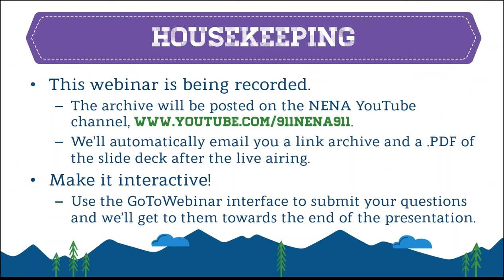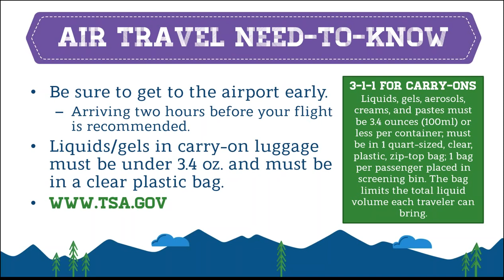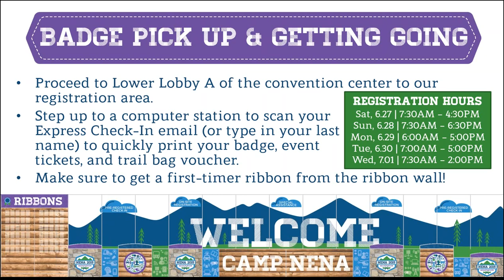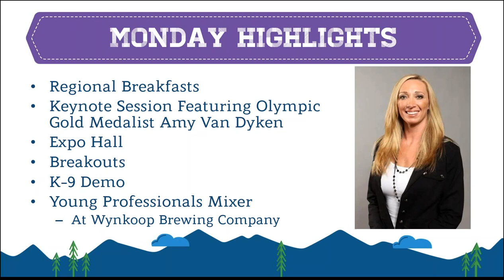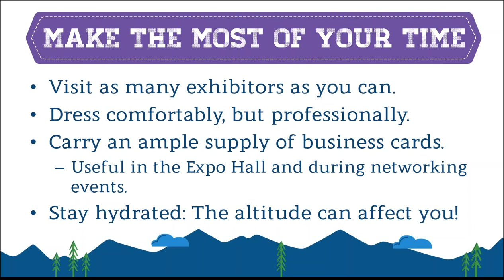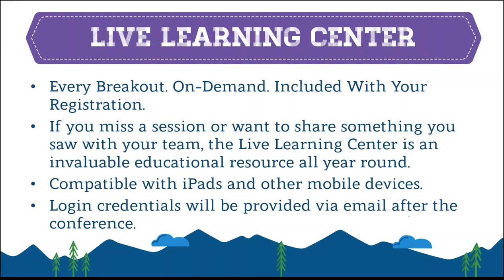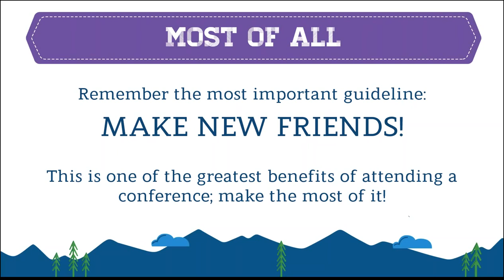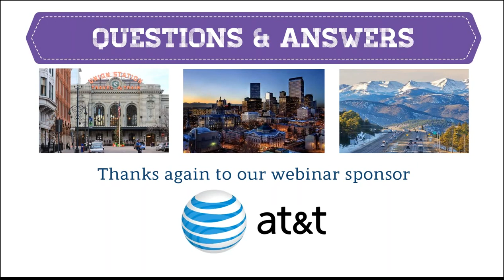NENA 2015 First Timer Orientation Webinar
Planning for and attending your first national NENA conference can seem like a daunting task. View this special webinar about how you can get the most out of your NENA 20515 conference experience. During the webinar you will learn about:

--Putting together a game plan to get to all the sessions, events, and vendors you want to see
--Educational opportunities beyond breakouts
Daily and nightly networking events that can lead to meeting valuable contacts
--Resources for navigating the conference, like the NENA 2015 mobile app
--Travel tips and special discounts